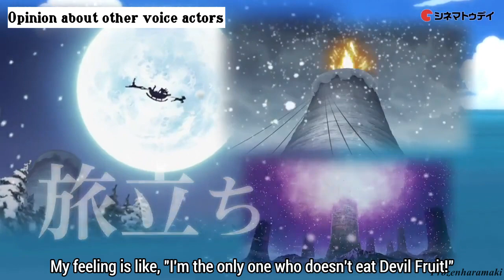One Piece Stampede Interview Zoro [ENG SUB]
One Piece Stampede: Cast Interview
Nakai Kazuya as Zoro's voice actor.

OPEN TRANSLATION COMMISSIONS/TRANSLATION SERVICES

JAPANESE to ENGLISH

✅ Doujinshi (all genres!)
✅ Song lyric
✅ Fanfiction/articles
✅ Magazines
✅ Variety/Talk Show

If you're interested for ordering, you can read the complete information on my Twitter